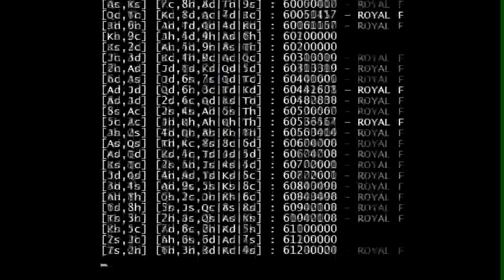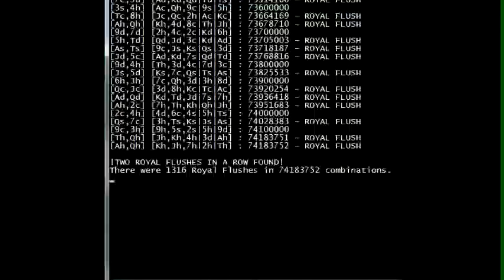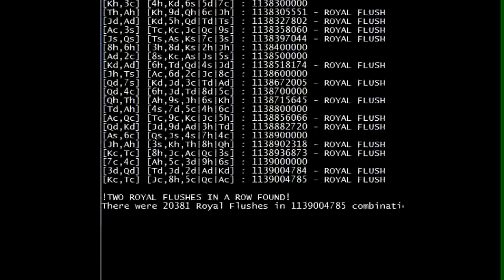2 Royal Flushes in a Row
How many poker games you must play before you get two Royal Flushes in a Row?